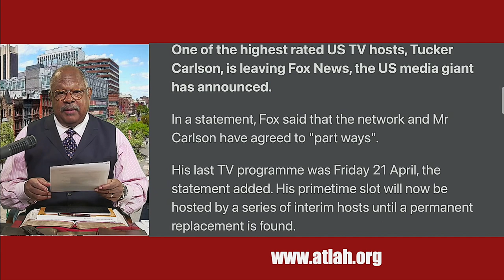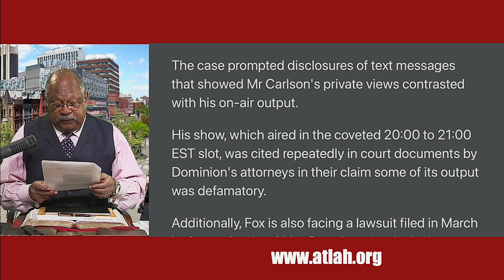Tucker Carlson Is No More On Fox News And I Think CNN Gave Don Lemon The Cowboy Boot